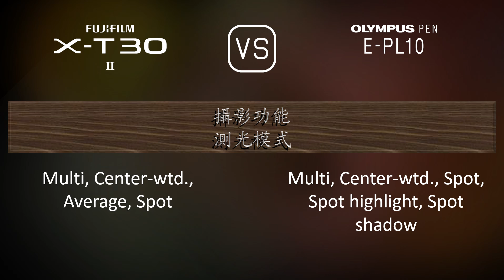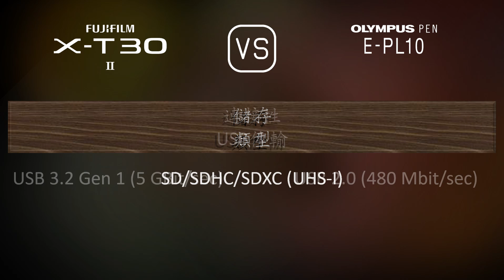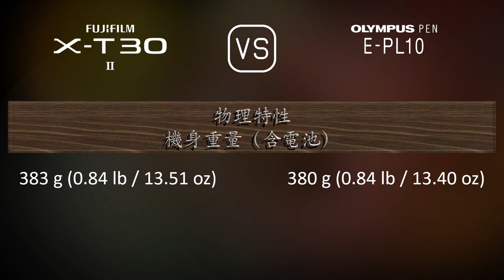Fujifilm X-T30 II 與 Olympus PEN E-PL10 的規格比較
本片是 Fujifilm X-T30 II 與 Olympus PEN E-PL10 的功能概述和規格比較 (comparison of specifications)，希望對您有所啟發。感謝您的支持。

00:25 推出
00:33 機身
00:40 影像感測器
01:01 影像
01:16 光學與對焦
01:41 屏幕
01:58 取景器
02:13 攝影功能
03:06 錄像功能
03:20 儲存
03:24 連接性
03:49 物理特性
04:07 雜項